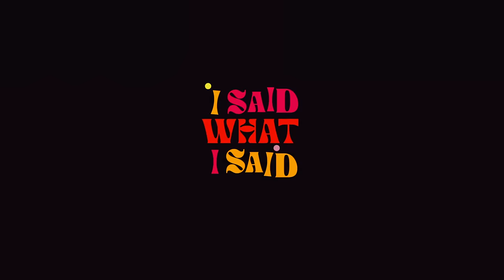"How to be the Worst Sperm Donor" ft Falz The Bahd Guy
We have our first guest of the season and it's none other than a friend of the pod, a full-time bahd guy and all-around great guy, Folarin "Falz" Falana. After discussing quiet weekends and Falz's new love of crochet outfits, the trio dive into dilemmas on chronic masturbation, sourcing non-childish underwear and a not-so-secret sperm donor. They then dive into parents and their endless hunt for grandchildren, judging other people's choices, lying for friends and how to be better citizens.

Don’t forget to use ISWIS or ISWISPodcast to share your thoughts while listening to the podcast on Twitter! Rate the show 5 stars on whatever app you listen to and leave a review, share with everyone you know and if you also watch on YouTube, subscribe, like and leave a comment!